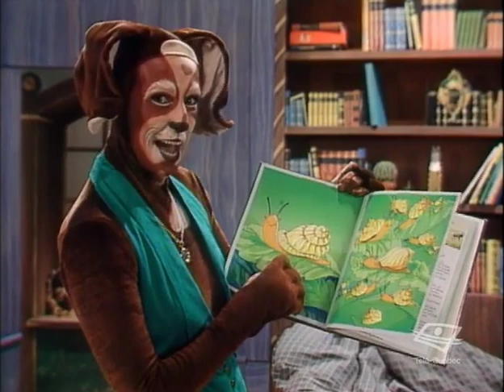Cornemuse (054) La poupée Rosine